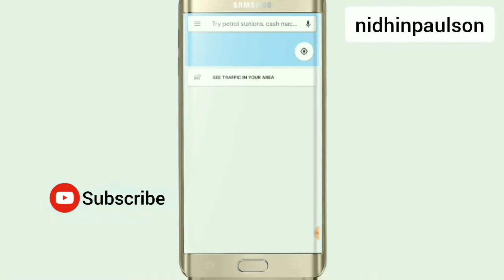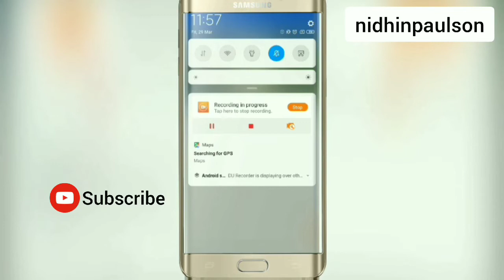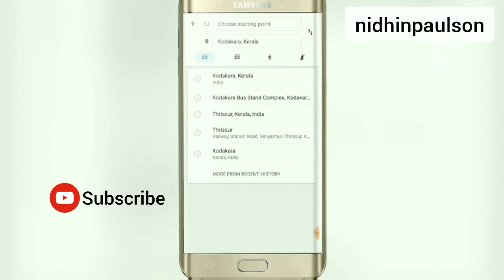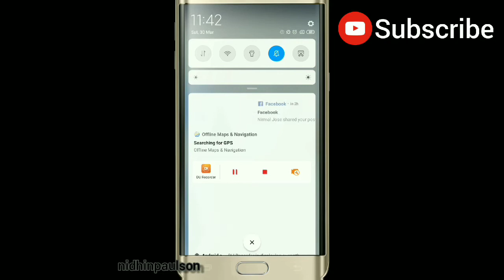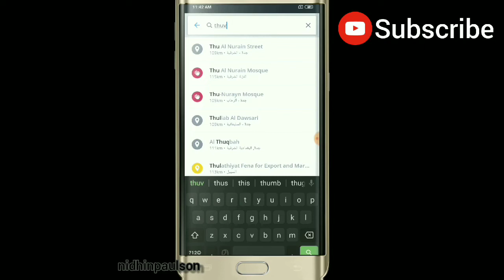Google map ഇന്റർനെറ്റ്‌ ഇല്ലാതെ ഉപയോഗിക്കാം. / how to use google map without using internet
How to use google map with using internet

To use Google Maps without an internet connection to reach your destination easily . A good idea is to download the maps first. so you can use them later when you are offline. And After downloading the desired area, you
can get directions without even being connected to the internet.

.  Try Guys.  enjoy Tipping